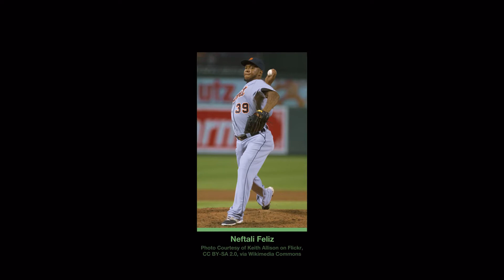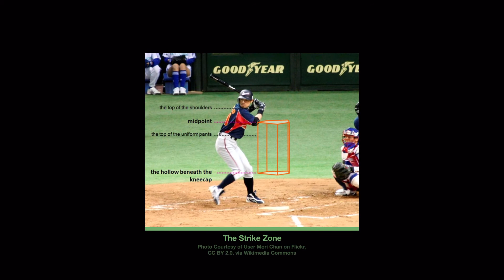The Green Room with Jimmy Vivino with special guest Keone Kela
How players are affected by fan expectations, Tommy John surgery, being raised to love baseball, getting drafted by the Seattle Mariners, the Rule 5 draft, what makes baseball unique, the strike zone, Bernie Williams, Ron Washington, Jeff Banister, Neftali Feliz, Shawn Tolleson, Alexander "Chi Chi" Gonzalez, Chris Grayson, Bill Buckner, Tommy Pham, Dontrelle "D Train" Willis